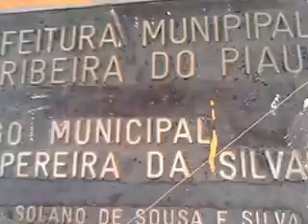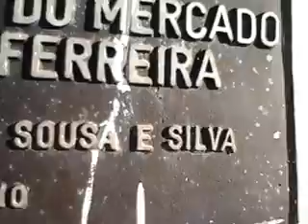PREFEITURA DO MUNICIPAL DE RIBEIRA DO PIAUÍ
BARRIGUDA JULHO 2013